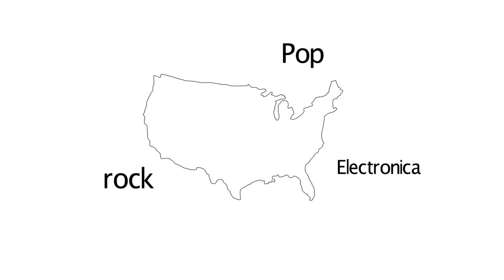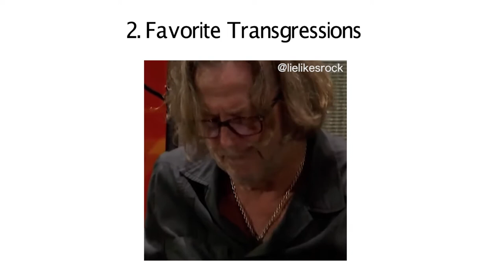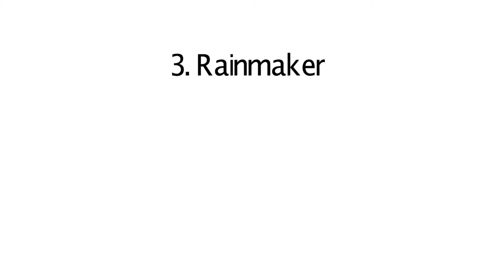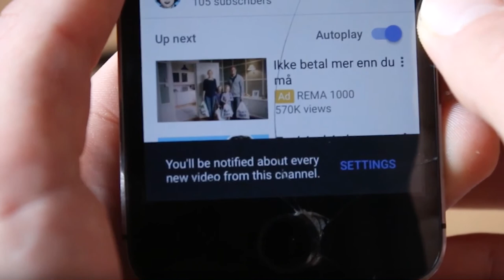Sleigh Bells - Kid Kruschev EP REVIEW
In this video i'm reviewing Sleigh Bells new EP (mini album) Kid Kruschev!

INFO: Sleigh Bells is a noise-pop duo that was founded in New York back in 2008. They've released 4 full-length albums so far in addition to a couple of EPs. Kid Kruschev is bringing both old Sleigh Bells material and new inspirations to the table.